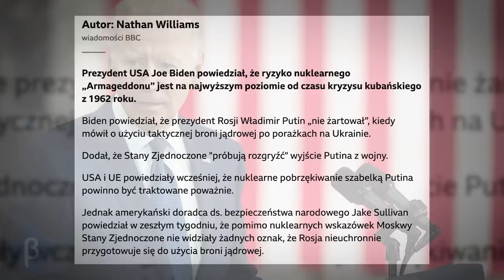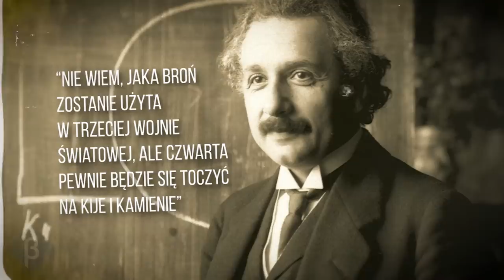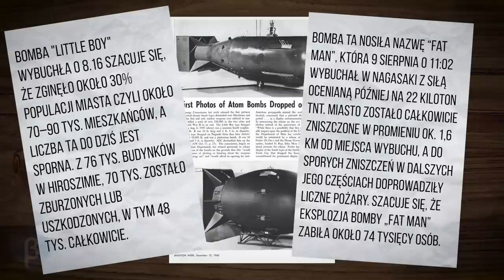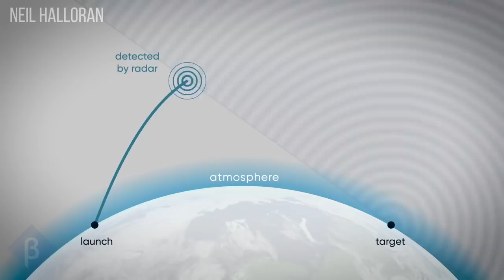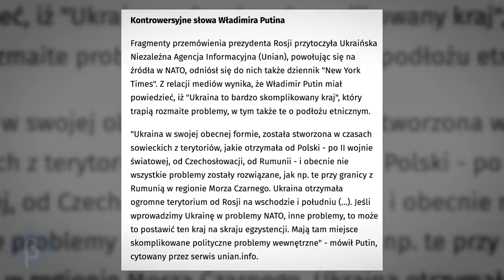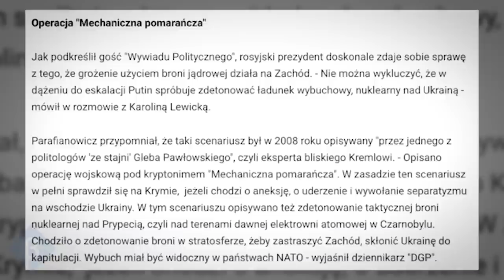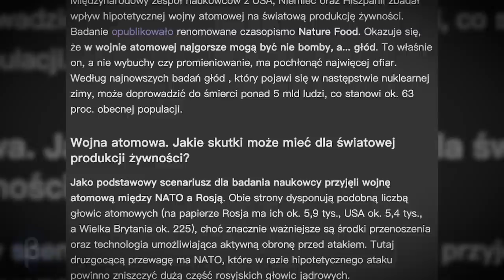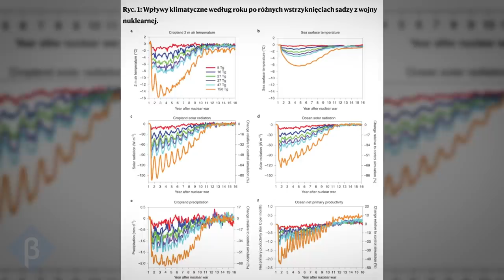Jak wyglądałaby WOJNA ATOMOWA - NATO vs ROSJA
Opis:
Taka świadomość pewnej bezradności w przypadku użycia konkretnie tego typu broni może więc sprawiać,  że samo myślenie o konflikcie nuklearnym budzi w wielu z nas wręcz przerażenie. Między innymi pewnie właśnie z tego powodu wielu analityków prowadzi badania jak ogromne konsekwencje może mieć taka wojna i niestety ich analizy nie napawają optymizmem. Najnowsze badania wykazały, że potencjalna wojna jądrowa może zebrać niezwykle śmiertelne żniwo, pozbawiając natychmiast życia około natychmiastową śmierć 360 mln ludzi, a poprzez inne następstwa jak choroby popromienne i głód łącznie nawet  5 mld osób, czyli ponad 60 procent obecnej populacji na naszym globie.
Oficjalnie w chwili obecnej tylko 9 państw może się pochwalić posiadaniem takiej broni. Pięć z nich określa się mianem „państw nuklearnych” i są nimi Stany Zjednoczone, Rosja, Wielka Brytania, Francja i Chińska Republika Ludowa będące jednoczesnie członkami układu o nierozprzestrzenianiu broni jądrowej. Czyli międzynarodowej umowy, która zabrania państwom posiadającym technologię budowy broni jądrowej, sprzedawania jej do innych krajów, które takiej wiedzy lub możliwości nie posiadają. Ponadto umowa zobowiązuje niektóre z państw do zaprzestania rozwoju tej technologii lub ograniczenia takiej produkcji. Są również takie kraje, które nie wyraziły zgody na podpisanie takiego typu umowy, a wśród nich Indie, Pakistan, Korea północna i Izrael. Natomiast według informacji z bieżącego roku także Iran ma techniczną możliwość wyprodukowania bomby atomowej, jednak nie ma zamiaru tego robić, przynajmniej tak oficjalnie  stwierdził tamtejszy szef państwowej organizacji ds. energii nuklearnej.

0:00 - Cofnięcie cywilizacji o setki lat
3:00 - Historia użycia broni jądrowej
4:07 - Broń jądrowa i skutki jej użycia
6:20 - Spustoszenie wywołane przez wojnę i głód na planecie
11:30 - Głód na planecie po wojnie nuklearnej
12:53 - Nadzieja